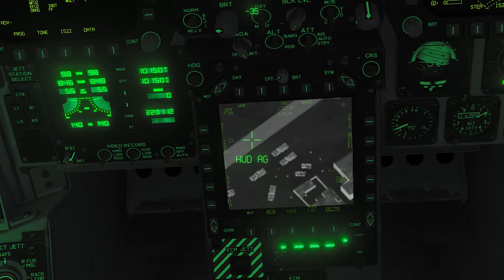Guardian Angels of the Skies | DCS Cinematic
Enjoy bois!!!
Song by: Round and Round Heize ft Han Soo Ji